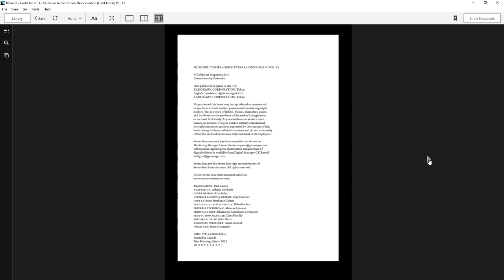Voice Actor Reads Mushoku Tensei Vol 14 Ch 9-11 Finale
Turning Point 4. Everything changes now.

*This reading is intended as promotion for the original source material and is not a substitute for the real thing. Please support the official release.*

MAJOR SPOILERS! This is well beyond season 1 of the anime! WATCH AT YOUR OWN RISK!!!

Richie reads Mushoku Tensei Vol 14 Ch 9-11

0:00 intro and Updates
  Chapter 9
  Chapter 10
  Chapter 11
  Extra Chapter